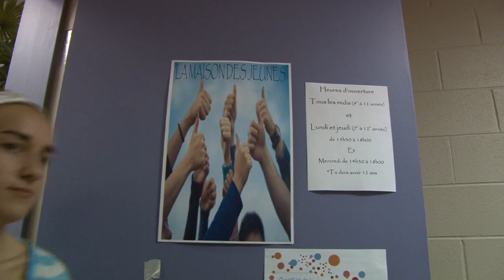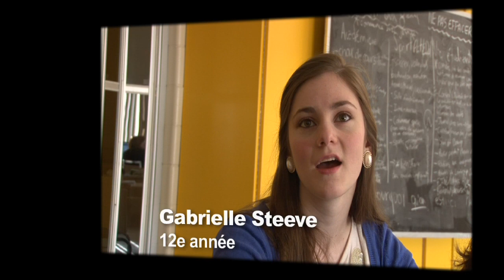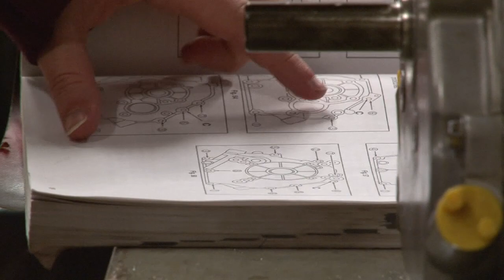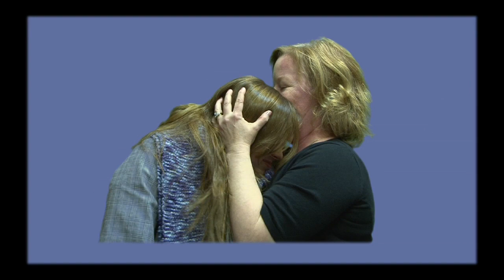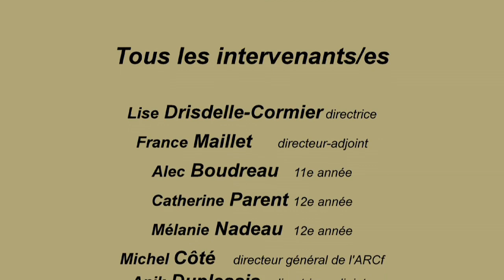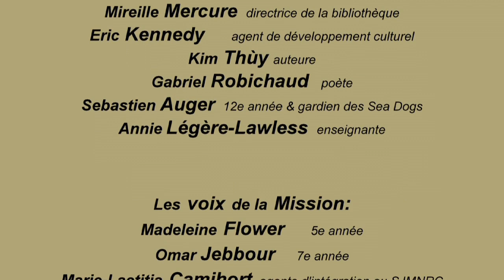Un monde à découvrir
Le Centre scolaire-communautaire Samuel-de-Champlain en vignettes.